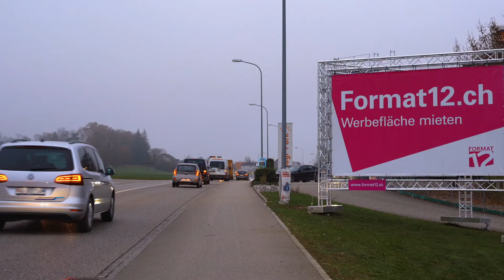12m2 Mega-Palakt in Hägendorf 1 (Solothurn)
Erfolgreicher Werbestandort von Format 12
an einer der meistbefahrenen Strassen zwischen Egerkingen & Olten